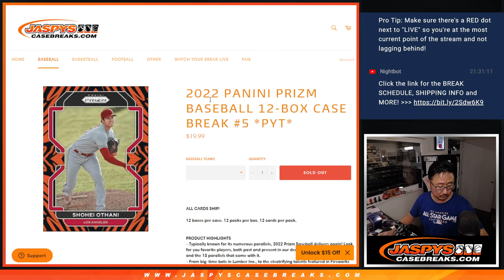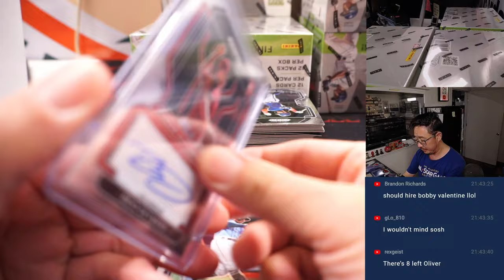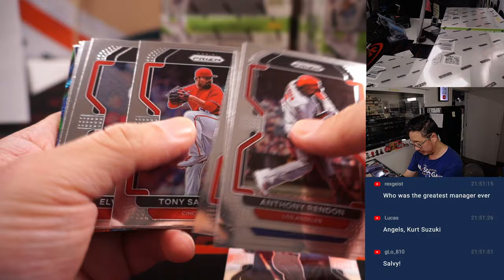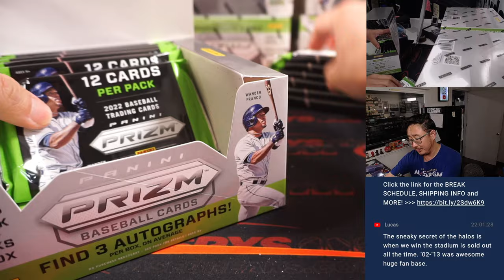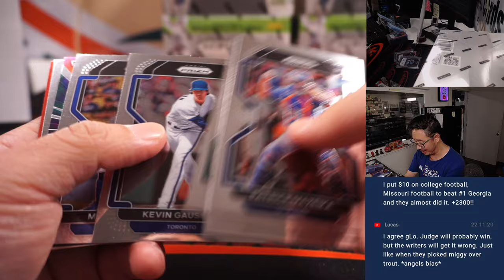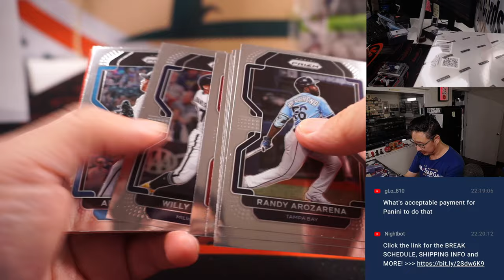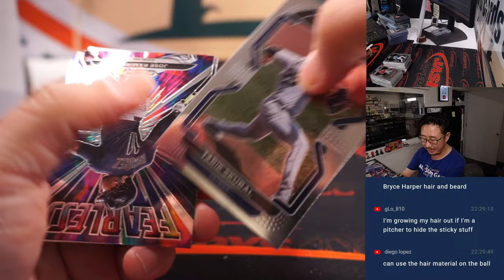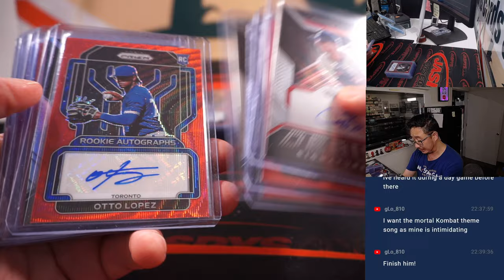W, 10.05.22 ~ 2022 PANINI PRIZM BASEBALL 12-BOX CASE BREAK #5 *PYT*